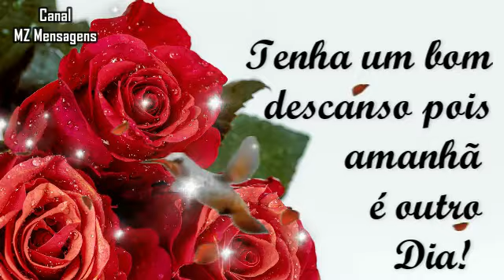Boa Noite / Preencha tua vida com Fé, Esperança e AMor